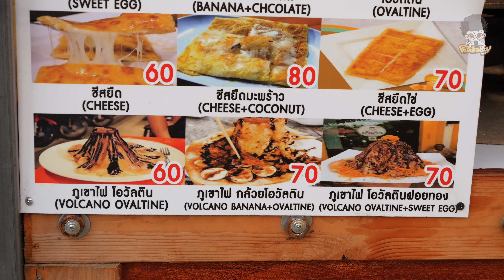How to Make Ovaltine Chocolate Volcano Roti - Thai Street Food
🔴💰 Price
볼케이노 로띠(ภูเขาไฟ โอวัลติน / Volcano Ovaltine) THB 60 / USD 1.77

🔴📌 Location
📍 Bangkok, Thailand